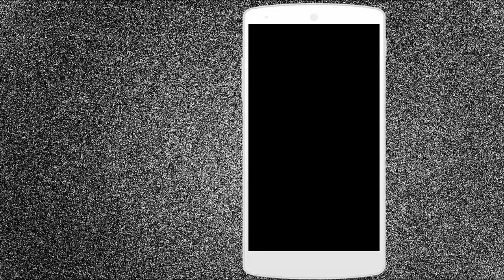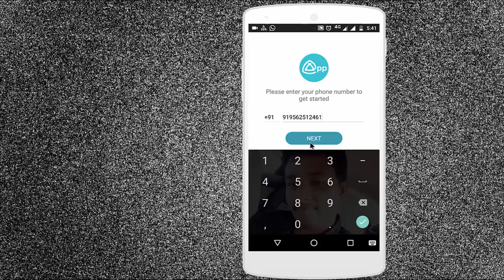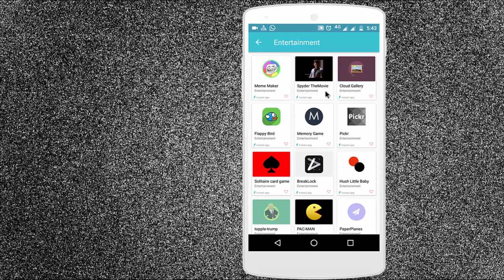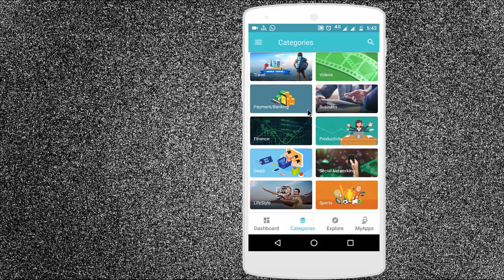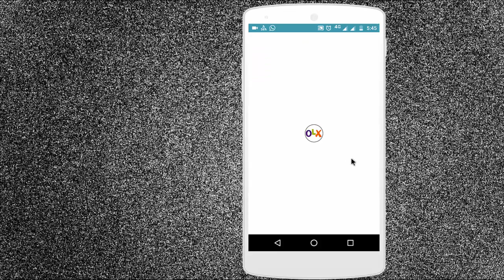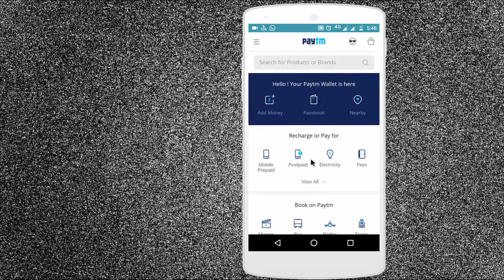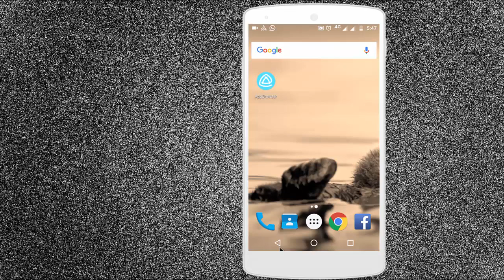HOW TO INSTANTLY OPEN 200+ANDROID APPS ,WITHOUT INSTALL THEM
instantly open 200+ android apps easily , without install them